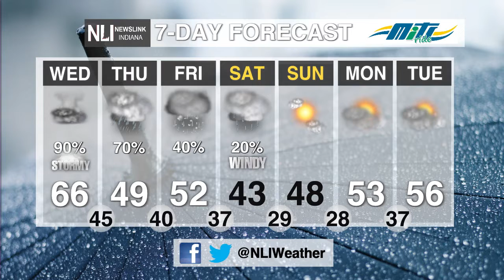NewsLink Indiana Weather March 22, 2022 - Oliver Moster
Weather Forecaster Oliver Moster is tracking a severe weather threat and rain continuing throughout the week.